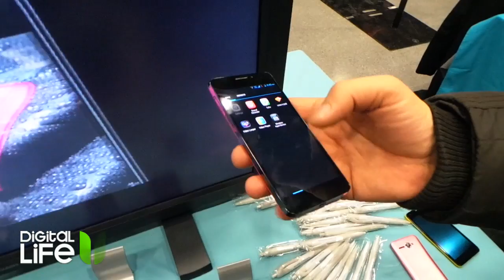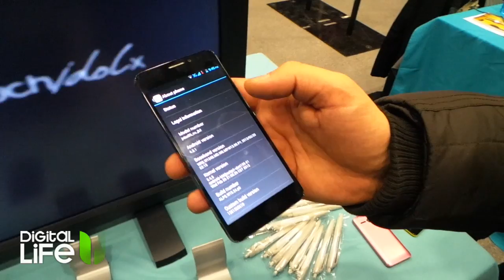Alcatel OneTouch Idol X Hands On (MWC 2013) (Greek)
Alcatel OneTouch Idol X Hands On MWC 2013